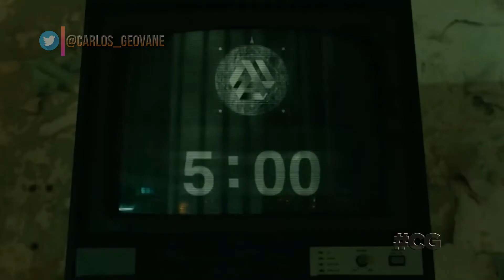Cinema do Líder: "Escape Room - O Jogo" - chamada c/ ad (26 Jan 2022)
Chamada de estreia da sessão CinemaDoLíder, com o filme "Escape Room - O Jogo" (2019).
ad: Coca-Cola

NO AR:
26 Janeiro 2022 | Globo